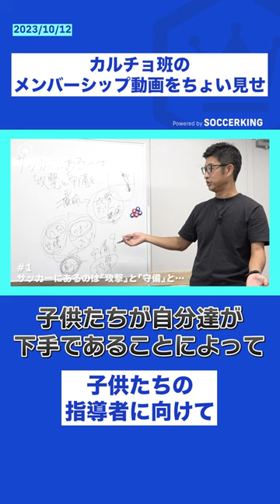カルチョ班、10月のメンバーシップ動画をちょい見せ 「サッカーにあるのは攻撃と守備と…」